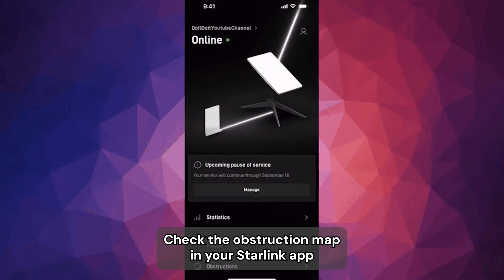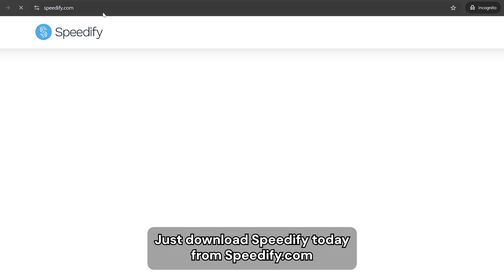Fix your SLOW Starlink: Join 2 Hotspots together